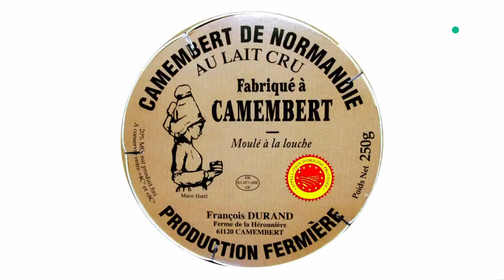Vrai / Faux de la conso du 20 novembre - La Quotidienne